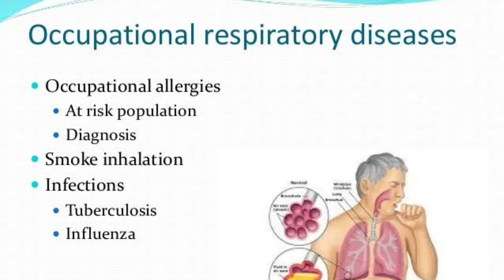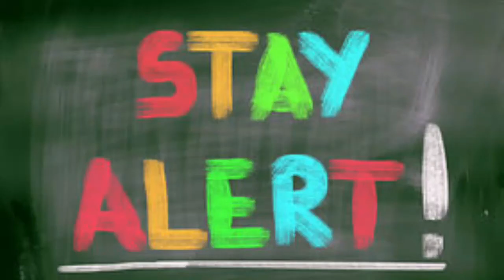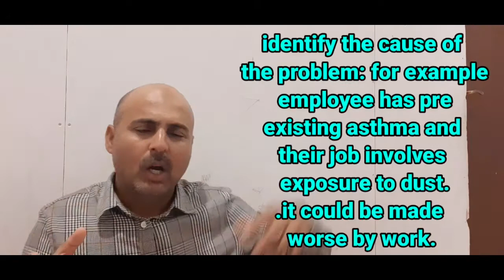Chemical Safety| Inhalation Disorder Prevention|Hazardous substance safety|occupational disease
Here is basic information about occupational disease which could cause of chronic effect lead to death.
.what is inhalation disorder
.how can we prevent from it
.know who are at risk
.know what regulation and act

can join with us.

Foam Type Fire Extinguisher Class A B | Advantage and Disadvantage

Health and safety Link👇

Contractors Safety Discussion | safety compliance at workplace| Safety Rule| Contractor ka safety

Roller Compactor Machine Use for Base course compaction/ Hazards Existing

Loader  Safety Training and Inspection on site /Hindi urdu

Crane Outrigger safety /Nearmiss/Dangerous/Ground condition

Man Basket Safety Measure Awareness on site in hindi

Railway Safety Training Indian / Saudi Railway/Safety on Track in hindi

IOSH Membership Grades and Benefits Health and safety Professional in Hindi Urdu

MCB

Heat stress

Crane lmi

Man hour

Crane lifting sling

Manual Handling injury

Work at height Risk Manage